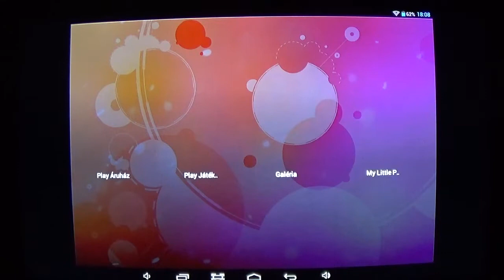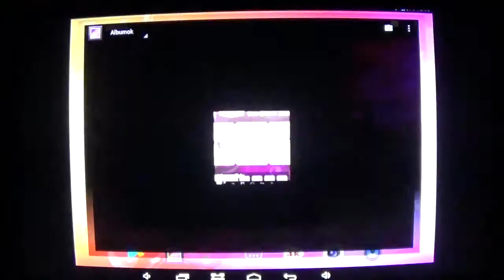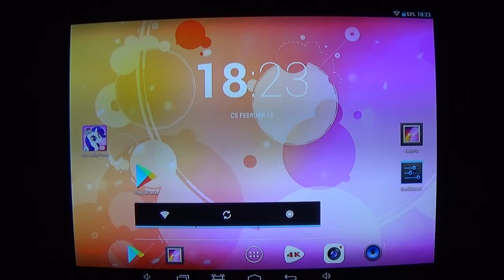My Little Pony Gameloft végigjátszás 564: Timeless Beauty event 1. rész